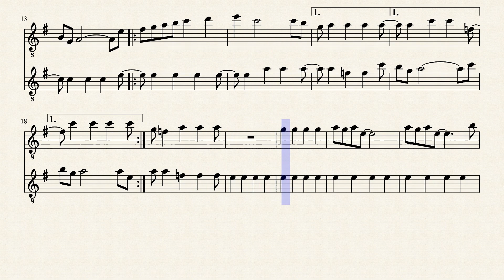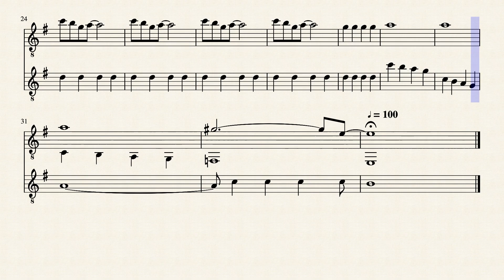Beste47 by Kamil Ünlütürk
Again an office time idea,a minimalistic theme.